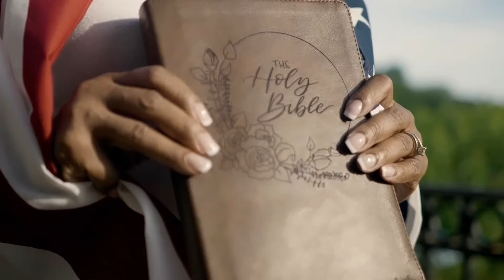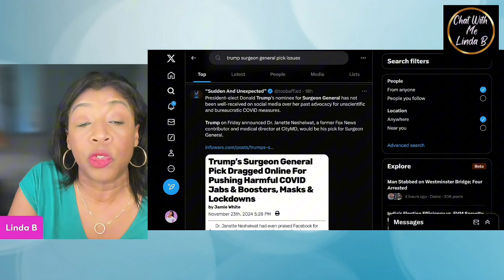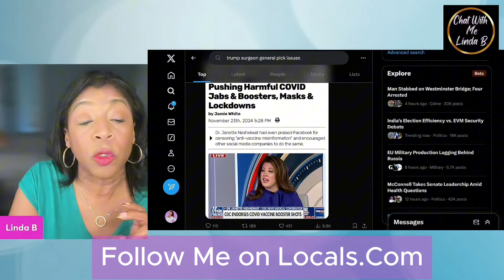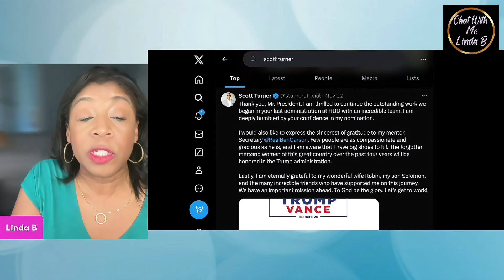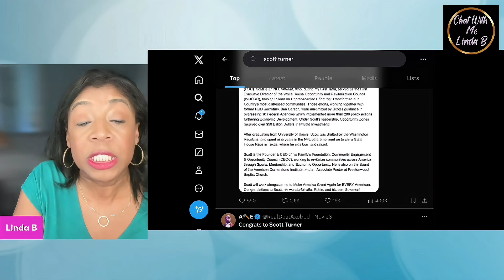Why Not Black Dr Ben Carson Donald Trump? Conservatives Aren't Happy With Some Cabinet Picks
Donald Trump has shocked some of his supporters with controversial cabinet picks that have some of us questioning why he's doing what he's doing.

Chat With Me Linda B on  IG, Tik Tok, and X